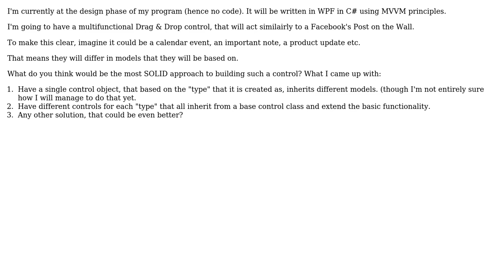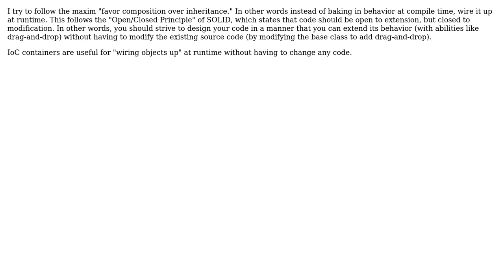Software Engineering: MVVM Inheritance following SOLID principles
With thanks & praise to God, and with thanks to the many people who have made this project possible! | Content (except music & images) licensed under CC BY-SA | Music | Images & others | With thanks to user pnschofield user Kamil Solecki user gnat and the Stack Exchange Network Trademarks are property of their respective owners. You are responsible for your own actions.